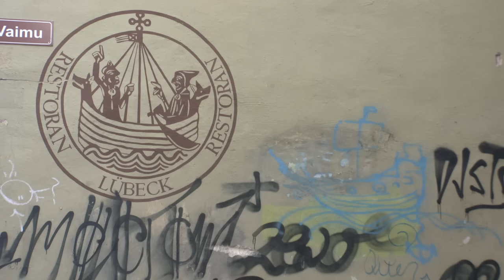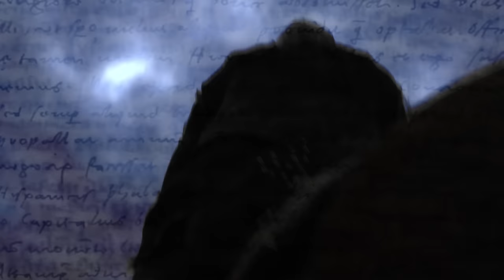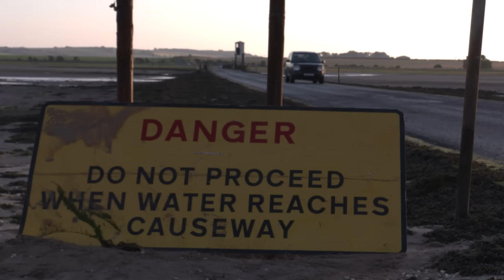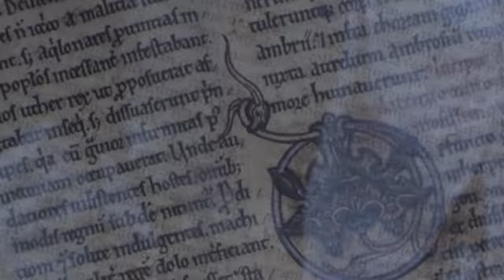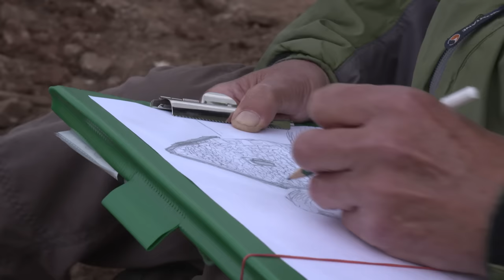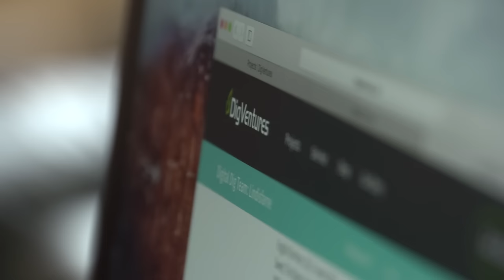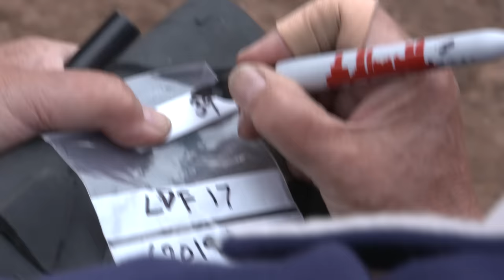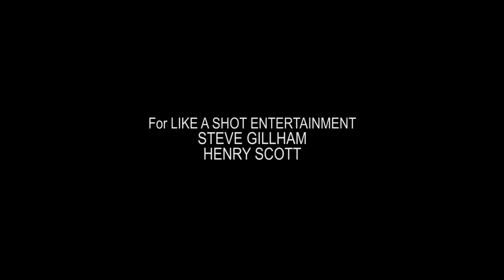Were Vikings Barbarians or Explorers? - Vikings: The Lost Realm - S01 EP1 - History Documentary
In this gripping episode of Vikings: The Lost Realm we delve into the dawn of the Viking Age, and ask the question were the Vikings barbariamns or explorers? Witness the first brutal Viking raid on the peaceful Northumbrian monastery of Lindisfarne, and join us as we question their savage reputation. This History Documentary explores Vikings not just as feared plunderers, but as pioneering explorers, whose bold seafaring voyages reshaped the map of Europe. Discover the complex Viking legacy that still echoes today.